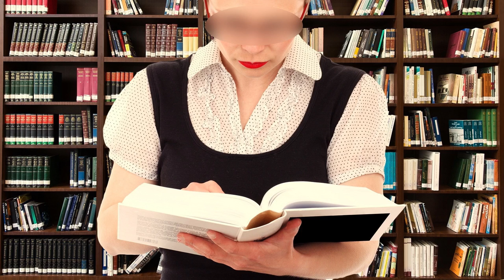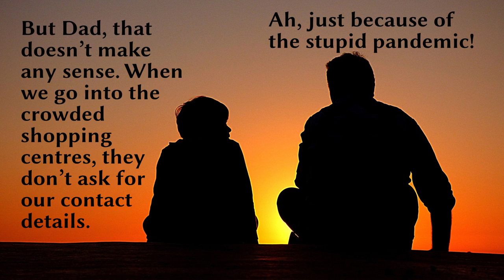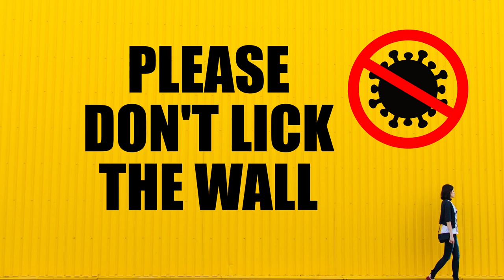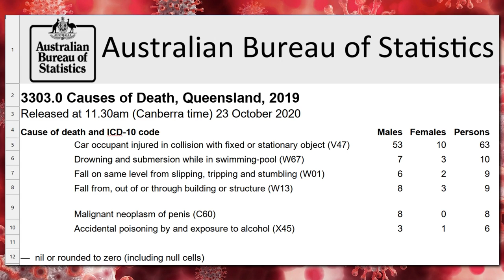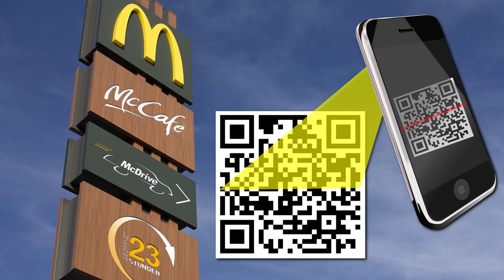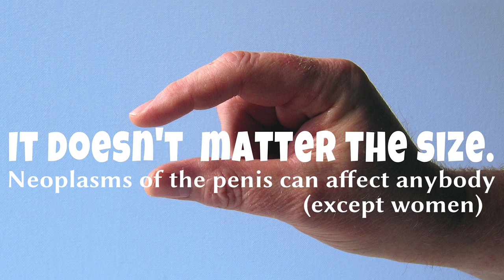I’ve Become a Compulsive Liar Thanks to a Pretend Pandemic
The other day, I was in the city with my two children. The sun was beating down. It was hot. My children said they needed a drink, so I stopped in at the local public library knowing that they had drinking fountains out the front. I went to the first fountain in the basement – no water – it was turned off or broken. I went up the stairs to the second fountain that was just outside the library. It was also turned off! I thought, okay, what’s going on here. Of course, my immediate suspicion was that it had something to do with the so-called covid pandemic. My children were thirsty, so I went into the library to ask the staff if there was any water available. The lady at the desk said that I had to sign in first. “Sign in?”, I said. “I just want to ask a question about the drinking fountains”. I said, “I just want to know if there are any drinking fountains working or not. My children are thirsty”. At that point, I started to get pissed off. Here’s a librarian threatening to call the police on me for simply asking her a question. I told her that I just wanted to ask about the drinking fountains and that I do not intend on entering the library. I said, “Forget it! I’m leaving!”, and I headed out the front door with my two kids. If we just look at the statistics, we can see that there are no cases of community-transmitted coronavirus in Queensland. That means that all of this social distancing, all of these QR codes, all of these contact-tracing forms, all those water fountains that have been turned off – it’s all for nought. It’s a show. It’s pandering to some non-existent threat. And as I told my son, we have to resist tyranny in all its forms, no matter how trivial.